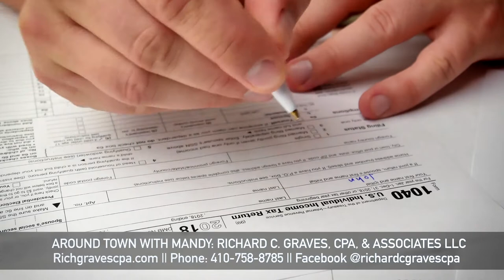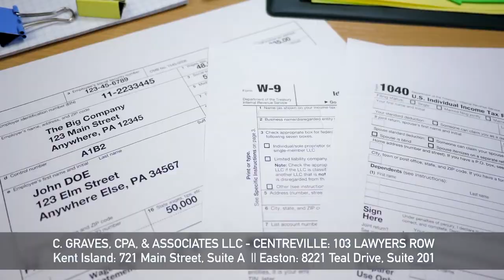Around Town with Mandy: Richard C. Graves, CPA, & Associates LLC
Mandy visits Richard C. Graves, CPA, & Associates LLC on Lawyers Row in Centreville, MD.  They do Tax Preparation Services (Individuals and Businesses), Business Consulting and Planning, Payroll, Estate and Trust
Services. Besides Centrevile they also have locations in Easton (8221 Teal Drive, Suite 201) and Kent Island (721 Main Street, Suite A, Stevensville)